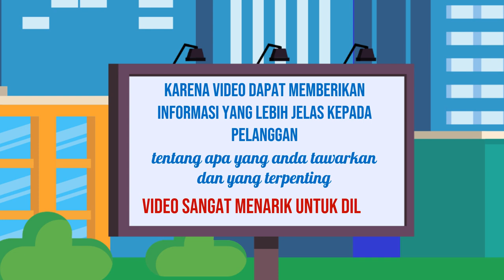Jasa Konten Marketing Online, Digital di Bekasi Jasa Edit Konten 24 Jam Ampuh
Jasa Edit Video Promosi / Jasa Konten Marketing Online, Digital di Bekasi Jasa Edit Konten 24 Jam Ampuh atau

Daftar Isi
00:00 - Cara Edit Video Iklan dokter mata, dokter mobil kelapa gading, dokter mata jakarta selatan
00:10 - Contoh Iklan Promosi dokter neurologi anak, dokter nefrologi, dokter nenden, dokter naturopati
00:30 - Contoh Video Promosi dokter ortopedi, dokter obgyn,
00:40 - Contoh Konten Branding dokter obgyn, dokter onkologi
00:50 - Resep Makanan dokter spesialis anak, dokter spesialis kulit, dokter spesialis anak, dokter spesialis kulit